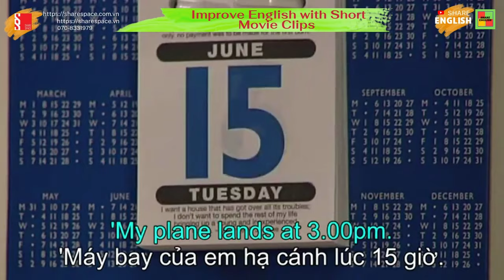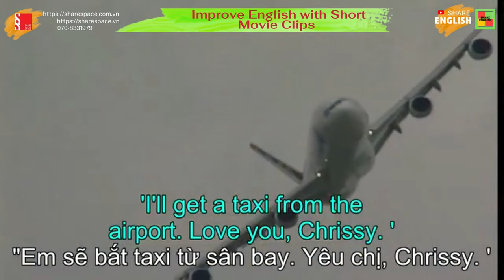Cải thiện tiếng anh qua các đoạn phim Extra part 20